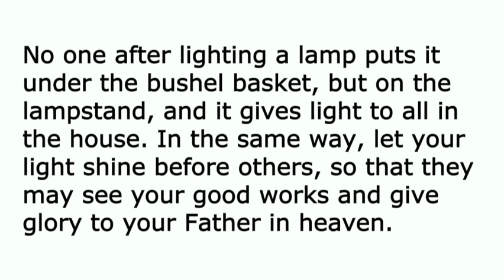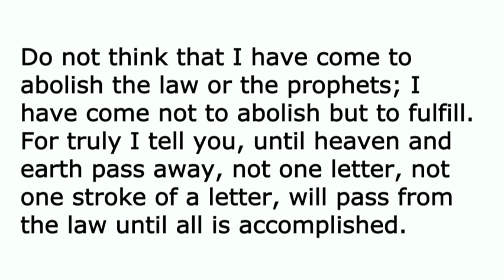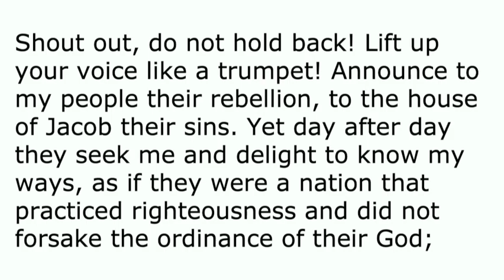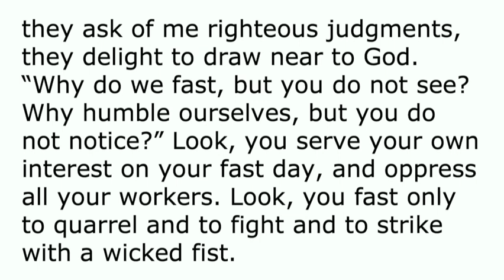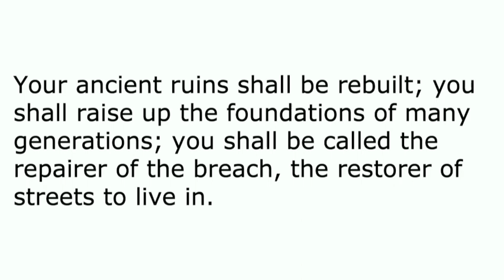Sermon February 5, 2023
Pastor Robin Miller Currás preaches "Salt and Light" from Matthew 5:13–20.